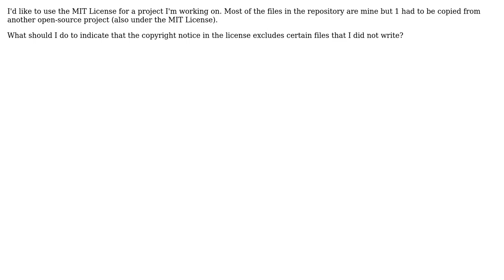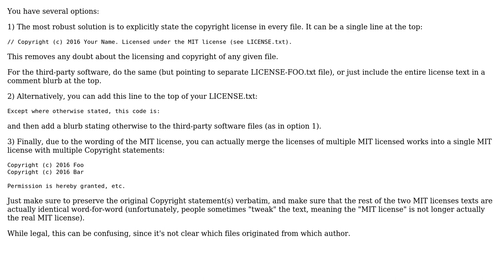Software Engineering: Exclude files from open source license?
With thanks & praise to God, and with thanks to the many people who have made this project possible! | Content (except music & images) licensed under CC BY-SA | Music | Images & others | With thanks to user takteek user Soren Lovborg and the Stack Exchange Network Trademarks are property of their respective owners. You are responsible for your own actions.